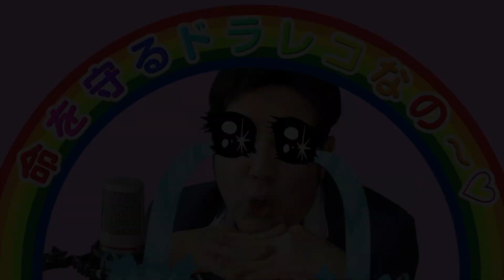TOKIO MARINE & NICHIDO AUTO INSURANCE CO. DAP SERVICE PROMO VID